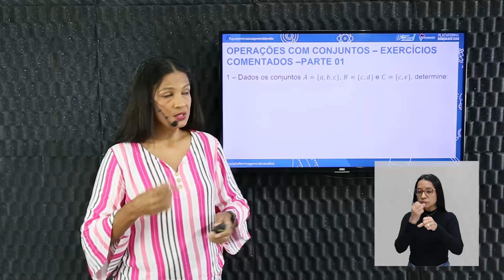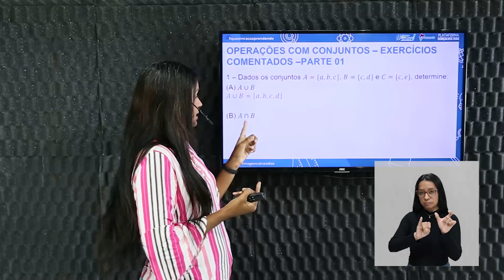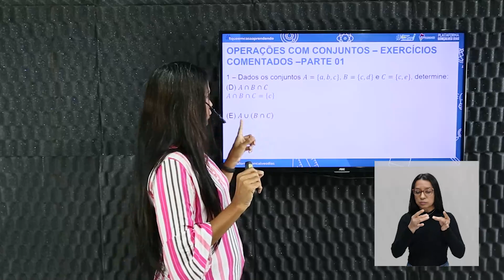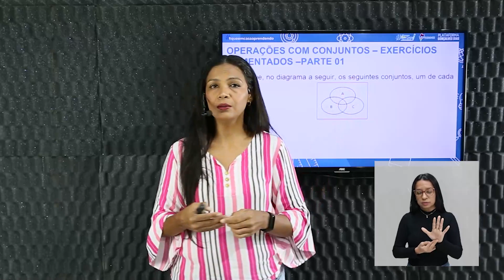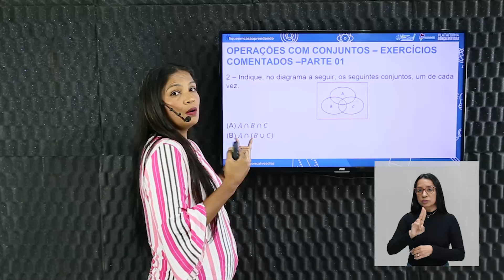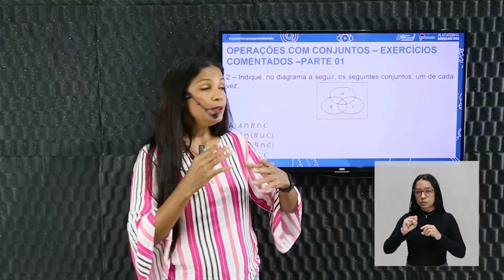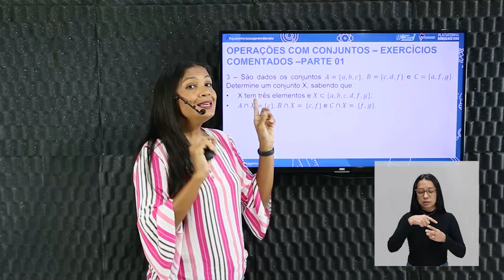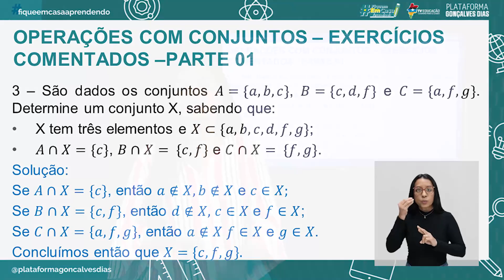Operações com Conjuntos (Exercícios comentados) - Parte 1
Matemática – Operações com conjuntos (Exercícios comentados) - Parte 1 – 1° período